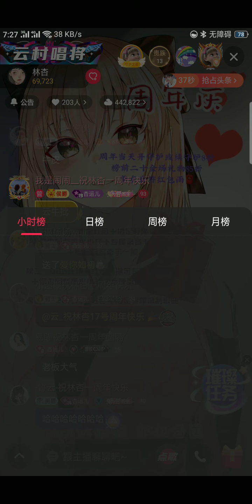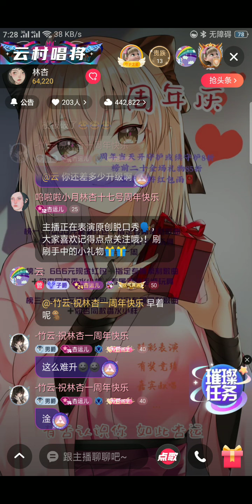脱口秀主播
有谁喜欢脱口秀主播的？？？举一下手吧~